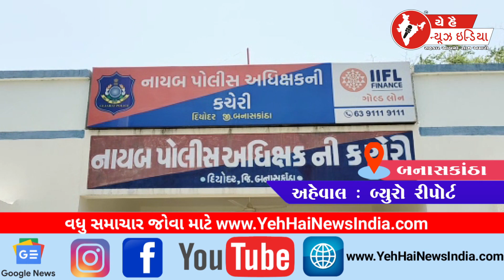હેનીટ્રેપના ગુનાનો ભેદ ઉકેલાયો...! Honeytrap crime solved...!